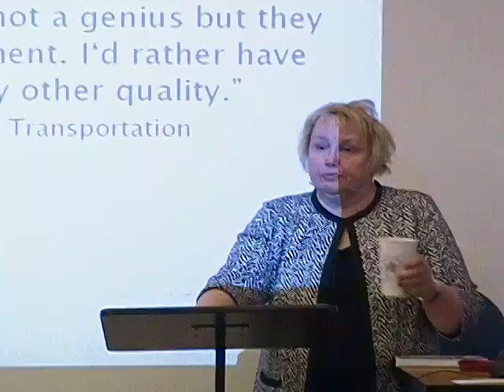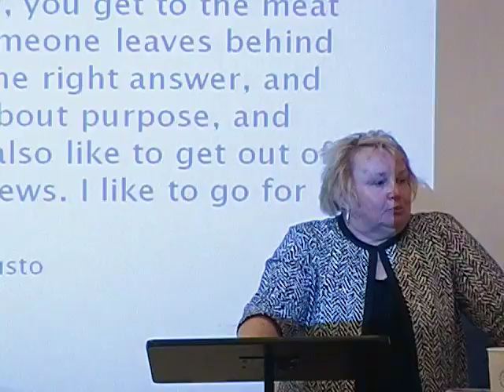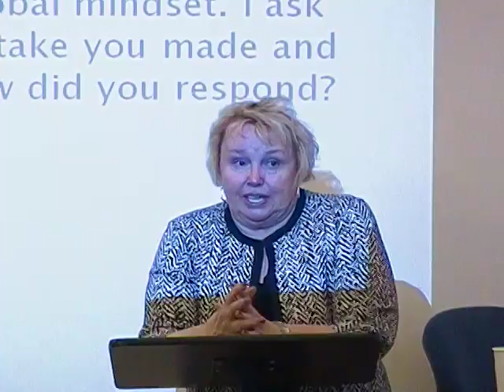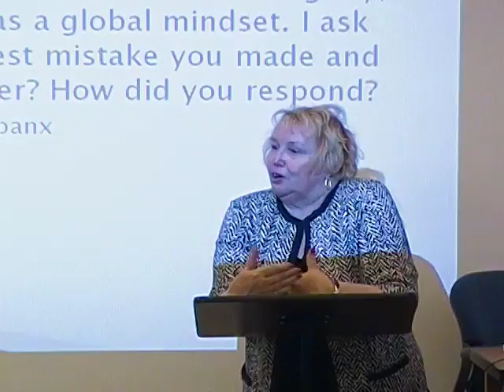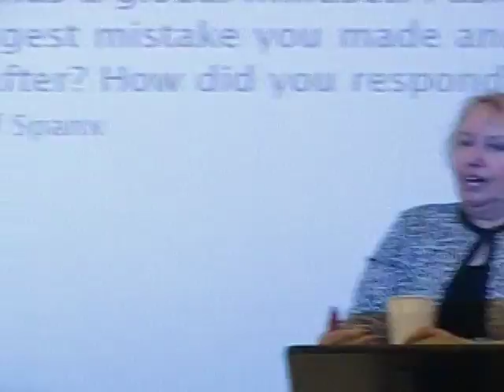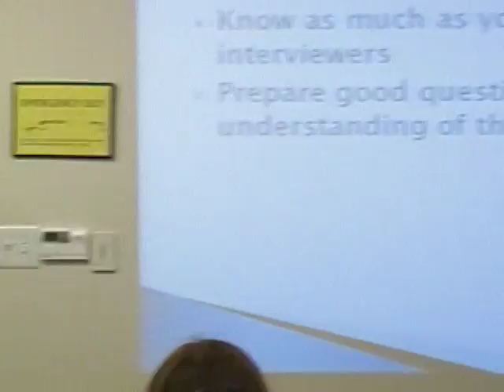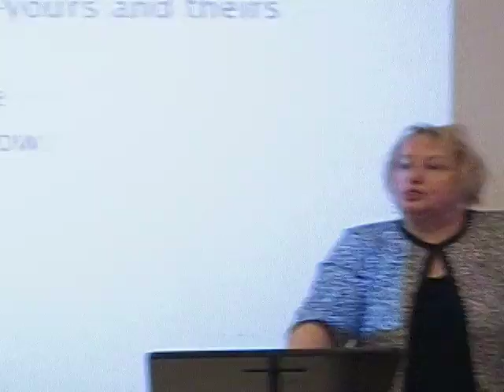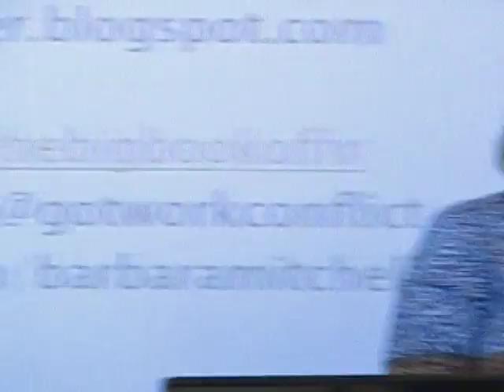2016 12 19 Barbara Mitchell Interview Tips from CEO's part 2 of 2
What are the most important questions that CEOs will ask you in your next interview? What are the key words, experiences, and attributes they look for in candidates? What are the interview "danger signs" and how can you avoid them?

 ABOUT THE SPEAKER:

Barbara Mitchell
CEO
The Mitchell Group, LLC
Barbara Mitchell is a nationally known expert in the areas of recruitment, retention, generations at work, organizational development, start up businesses, training and development, business writing, and leadership development.
She's co-authored three books--The Essential Workplace Conflict Handbook, The Big Book of HR, and The Essential HR Handbook. Barbara write blogs for several non-profits and is working on a new book of stories from the dark side of the business world!